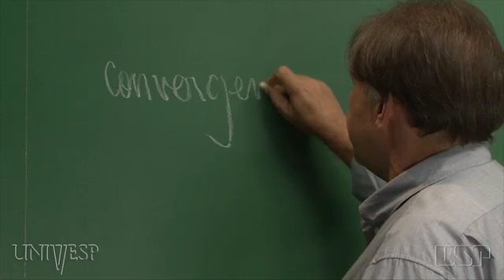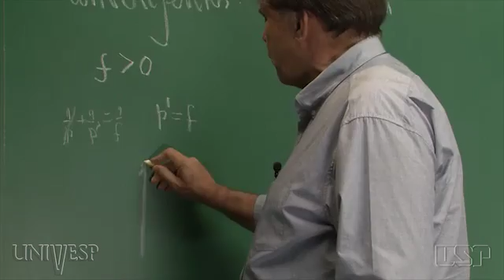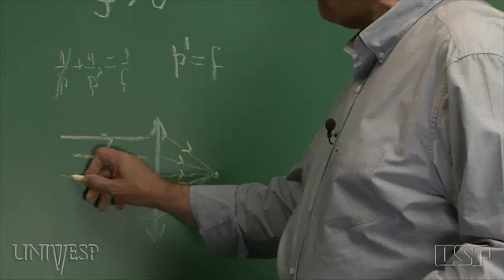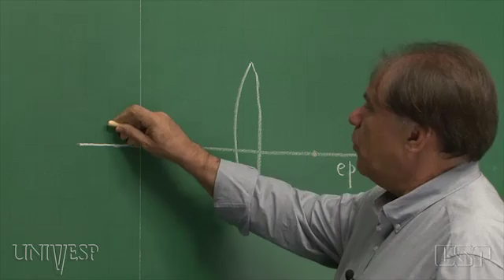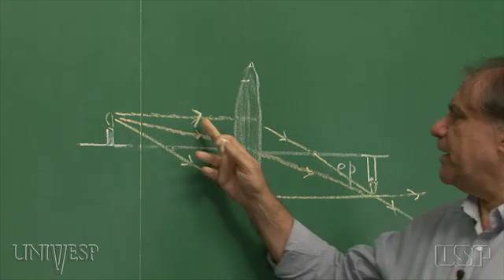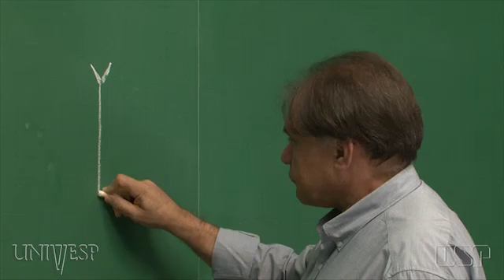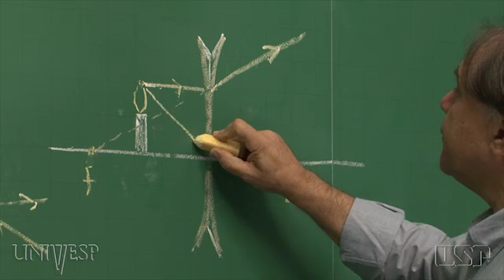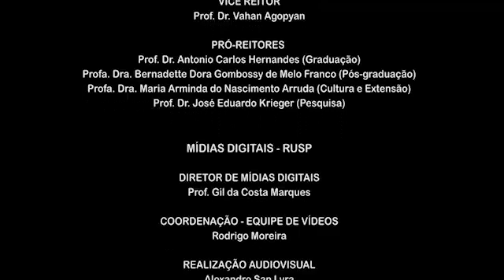Tema 10 - Lentes Ópticas | Aula 05 - O método gráfico